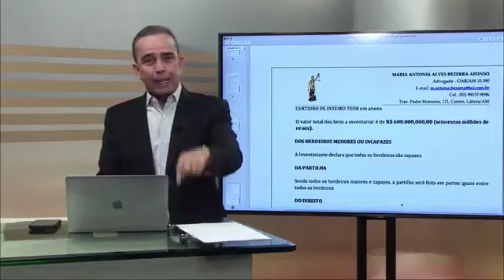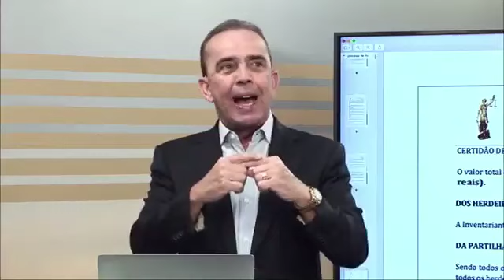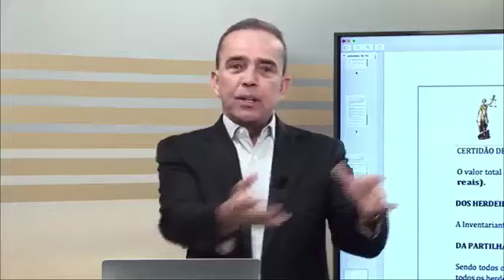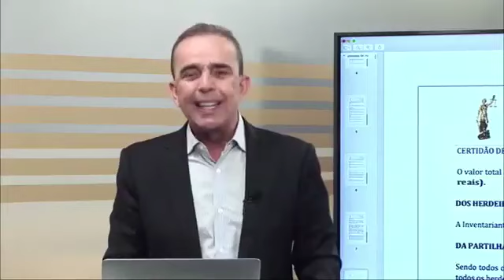Entrevista Advogada Ana Bezerra MN 31 07 24